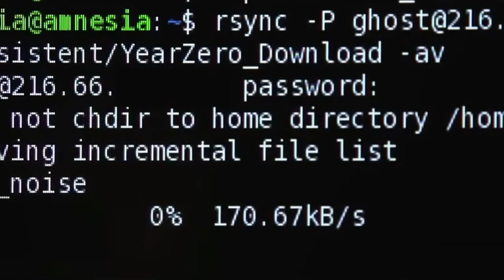Citizenfour (2014) Trailer 1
Citizenfour is a 2014 documentary film directed by Laura Poitras concerning Edward Snowden and the NSA spying scandal.

In January of 2013, Laura Poitras received an encrypted e-mail from a stranger who called himself Citizenfour. In it, he offered her inside information about illegal wiretapping practices of the US National Security Agency (NSA) and other intelligence agencies. Poitras had already been working for several years on a film about monitoring programs in the US that were the result of the September 11 attacks. In June 2013, accompanied by investigative journalist Glenn Greenwald and The Guardian intelligence reporter Ewen MacAskill, she went to Hong Kong with her camera for the first meeting with the stranger, who identified himself as Edward Snowden.

Citizenfour won the Academy Award for Best Documentary Feature at the 2015 Oscars.